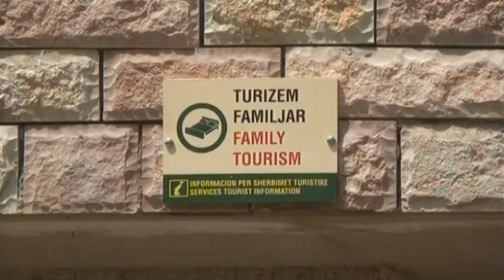Ankohet edhe Shoqata e Turizmit: Paketa e re fiskale, goditje e fortë për sektorin